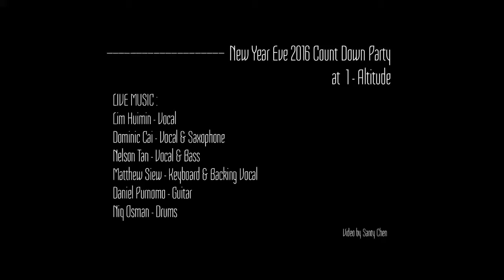I Will Survive - NYE 2016 Count Down Live Music at 1-Altitude, Singapore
Lim Huimin on vocal, Dominic Cai on vocal & sax, Nelson Tan on vocal & bass, Matthew Siew on keyboard & backing vocal, Daniel Purnomo on guitar, Niq Osman on drums.

Live at 1-Altitude